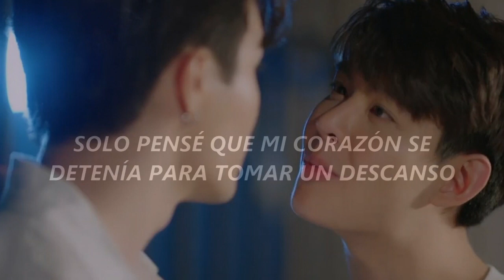Why Ru? The Series OST | Make Me Love You? | Sub Español